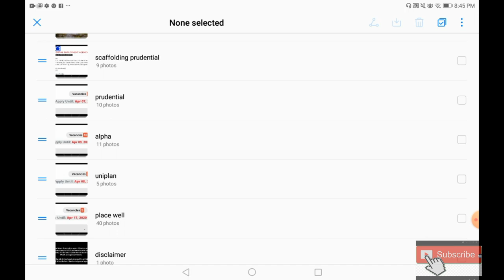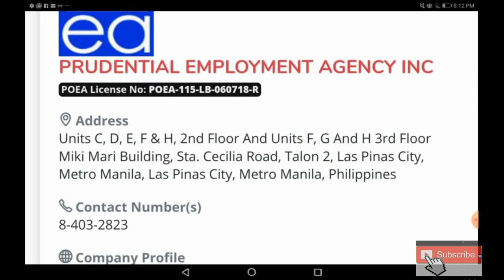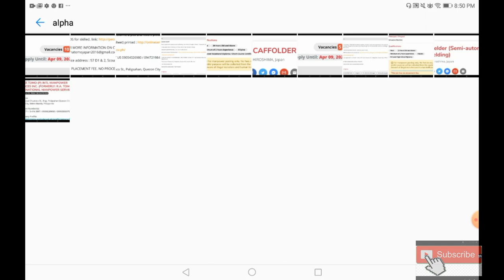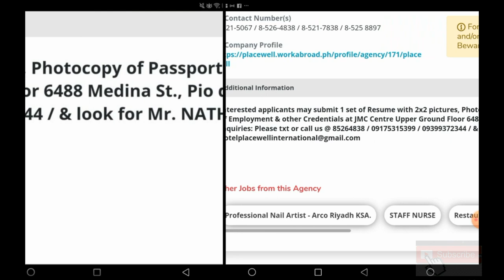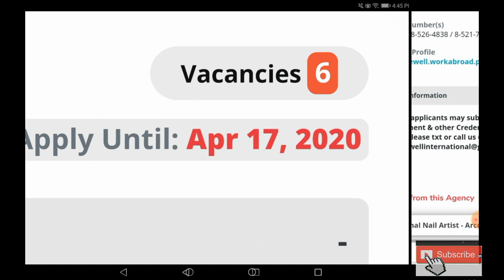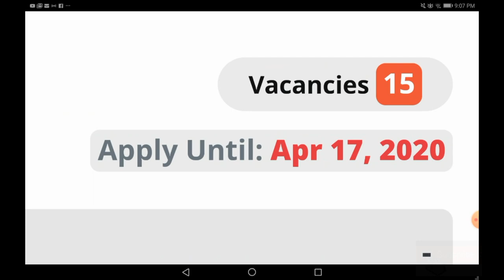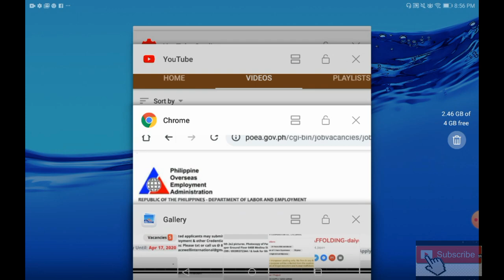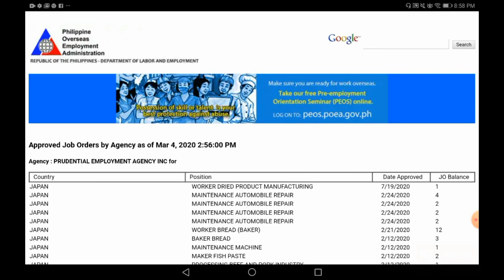Japan Hirings SCAFFOLDING, WELDER, AC TECHNICIANS, EXCAVATOR OPERATORS, CONSTRUCTION LABOR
Mostly no placement fee as of April 1, 2020